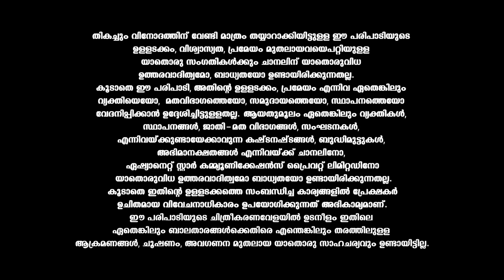VintageComedy അപ്രതീക്ഷിത ആദ്യരാത്രി